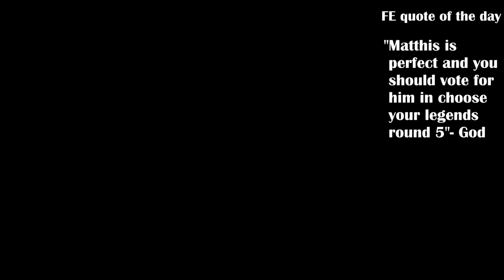Fire Emblem New Mystery PMU chapter 3- recruiting best boy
Finally it's time